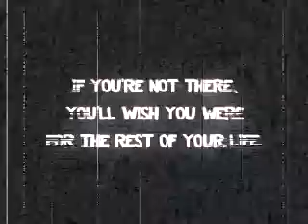32 Thursdays: Day Ten "Lebron James"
If Wayne is Kobe, I am Lebron